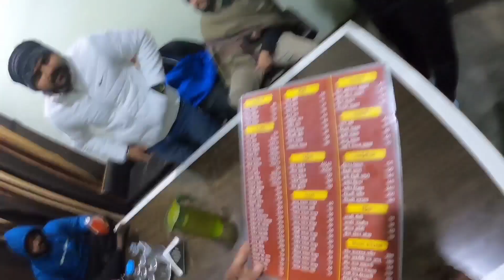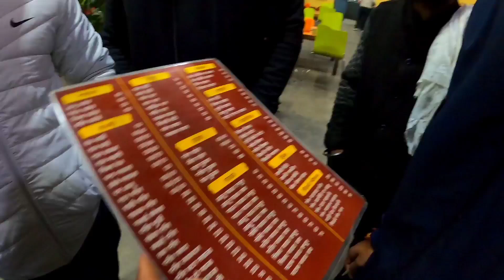Manish ji के Birthday पर की हमने खूब मस्ती 🎊🎂shamli से बाहर जाकर मनाया birthday 🚗